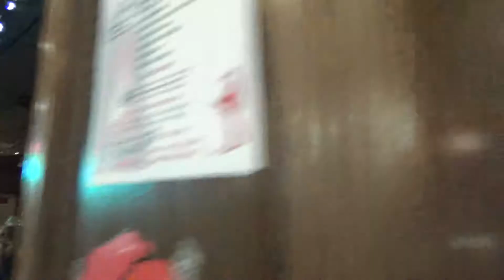Ghost Riderz - Smoke On The Water @ Cappy's 2017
The Ghost Riderz band performing Smoke on the Water at Cappy's Copper Kettle in Lowell MA on November 22nd 2017 (Thanksgiving Eve).

Marcel Proulx - Bass
Mikey G - Lead Guitar
Rob Woolley - Lead Guitar
Mark Rich - Drums, Vocals